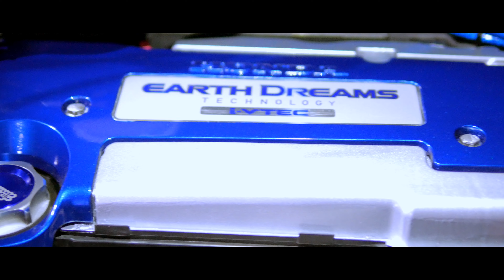オデッセイ（YAKAI / Vol.17） 夜会 オフ会 2022年04月 | HONDA ODYSSEY RC Style offline meeting [4K]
・夜会
・RC Style WEST
・大阪府 Osaka Japan
・Japan Custom Car

　オデッセイ ODYSSEY ホンダ HONDA
　オデッセイハイブリッド ODYSSEY HYBRID ホンダ HONDA
【SNS】
～　みんカラ minkara　～
[ 動画に関するリンク ]
・https://
　　　　■□■　関係動画リンク　■□■
～・～・～・～・～・～【BGM】～・～・～・～・～・～
○ SoundCloud.com ○
■KTrek - sierra